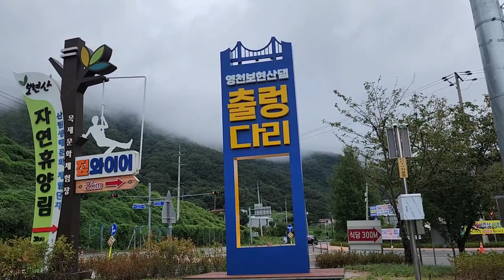[영천 가볼만한곳 - 보현산댐 출렁다리]경북 영천 보현산댐 출렁다리의 새로운 관광명소,Visiting Bohyeonsan Dam's suspension Bridge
경북 영천시 화북면에 있는 보현산댐 출렁다리는 현수교로서 충남 탑정호 출렁다리에 이어 우리나라에서 두번째로 긴 출렁다리이다
 이곳은 2021년 4월 26일에 착공을 시작하여 2023년 3월 8일에 준공하였으며 개통은 2023년 8월 30일에 하였다
 보현산댐 출렁다리의 총길이는 530m이며 폭은 1.8m이고 유효폭은 1.5m에 두개의 주탑으로 되어 있다
주탑과 주탑과의 거리는 320m이며 주탑의 높이는 52m에 주탑마다 전망대를 만들어 놓았다
 이곳은 하절기(3~8월)에는 09:00 ~ 18:00까지 개통되며 동절기(11~2월)에는 09:00 ~ 17:00까지 개통한다
 이곳 보현산댐 출렁다리를 개통한지는 이제 겨우 1개월이 지나가며 2023년 9월 한달에 거의 10만명의 관광객이 찾을 정도로 영천의 새로운 명소로 자리 메김하고 있다

찾을 때는 보현산댐 출렁다리를 치시면 주차장으로 안내를 한다